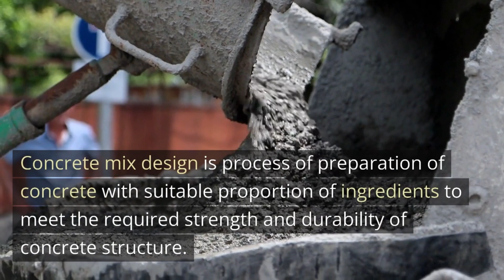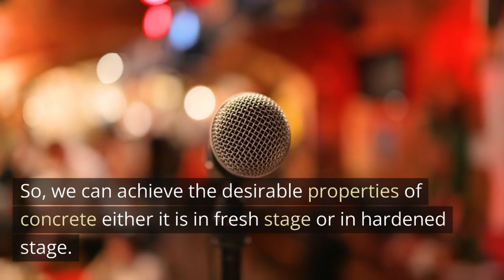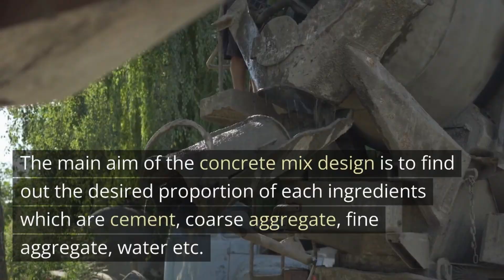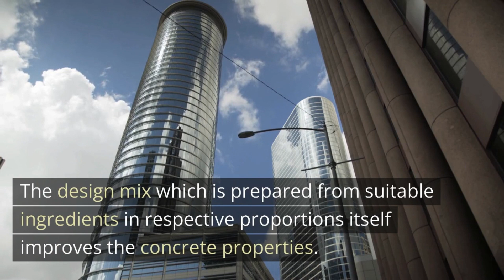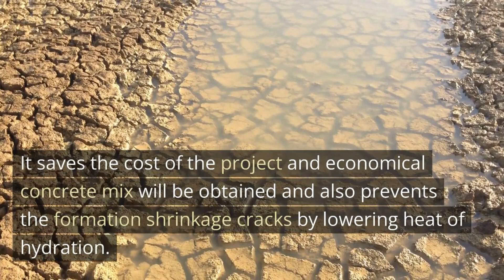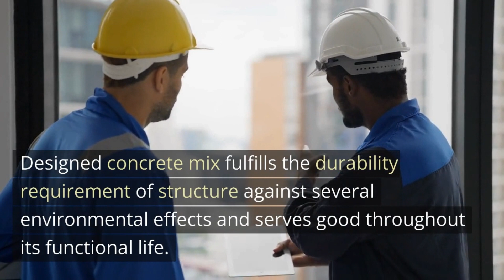Concrete Technology - Concrete Mix Design - Civil Engineering